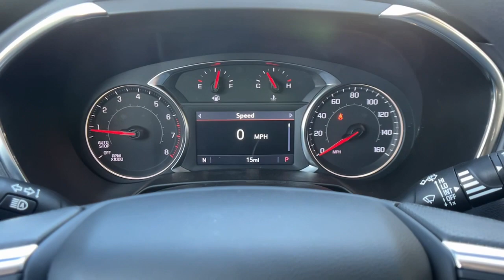2024 Chevrolet Blazer Santa Maria, San Luis Obispo, Arroyo Grande, Maricopa, Buellton, CA 240142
Summit White New 2024 Chevrolet Blazer LT available in 1313 E. Main Street, Santa Maria, California at Home Motors Chevrolet. Servicing the Santa Maria, San Luis Obispo, Arroyo Grande, Maricopa, Buellton, CA area.

Summit White 2024 Chevrolet Blazer LT FWD 9-Speed Automatic with Overdrive 2.0L Turbochargedbrbr22/29 City/Highway MPG Price includes: $1000 - Chevrolet Consumer Cash Program. Exp. 01/02/2024 $500 - Chevrolet Red Tag Bonus Cash. Exp. 01/02/2024